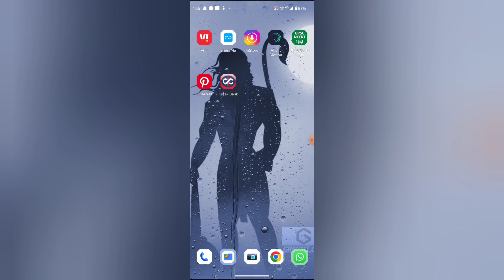WhatsApp mein contact send kaise kare, How to send contact in WhatsApp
WEB-INFO, @WEB-INFO